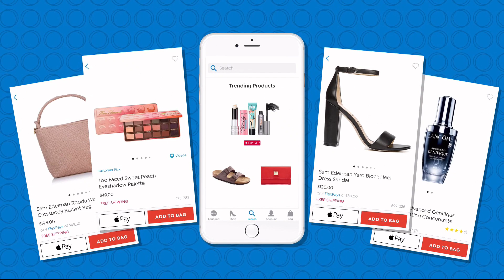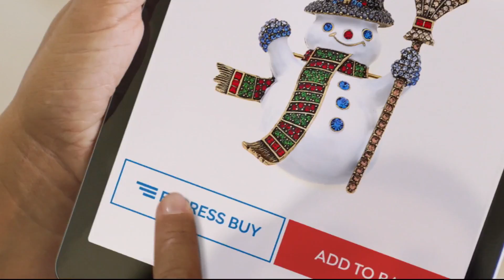HSN | Dyson Innovations 10.28.2018 - 08 AM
Cyclonic bagless vacuums that use centrifugal force to separate dirt from the airflow.